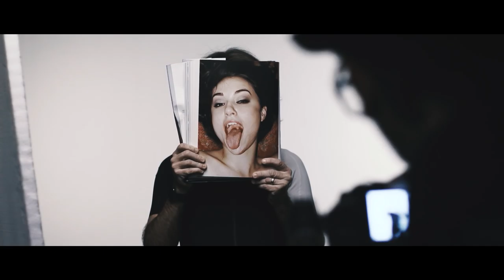GRAN FONDO Fashion Shooting Barcelona x Sebas Romero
This video screams R.E.V.O.L.U.T.I.O.N.! International cyclists, one of the world's best photographers and the coolest riding gear on the planet.

Film: Klaus Kneist | Edit: David Vorkauf